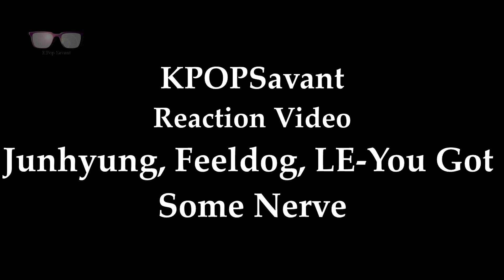[KPOPSavant] Feeldog, Junhyeong, LE "You Got Some Nerve" Reaction Video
You got some nerve! No seriously you really do especially if you haven't seen this video. KpopSavant was a bit...taken aback by this video and we gave some honest opinions on it BUT please don't hesitate to tell us what you thought. This video will definitely take you on a ride.